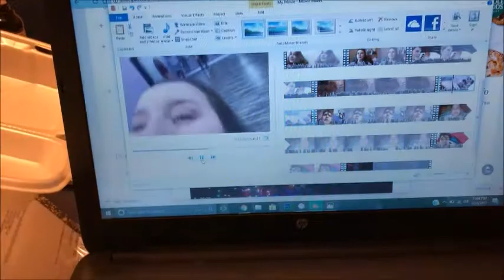ACCIDENTALLY WIPED A PHONE???!! (Vlogmas Day 3)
It's a target kind of day y'all
also Katie sees the nutcracker
Joeyrific12
Kirsti990